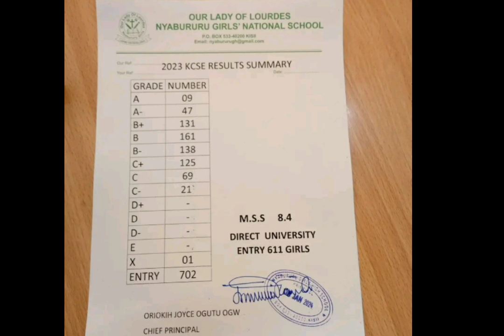Nyabururu girls marvelous performance in KCSE 2023 RESULTS|TAKES ALL CANDIDATES TO UNIVERSIT